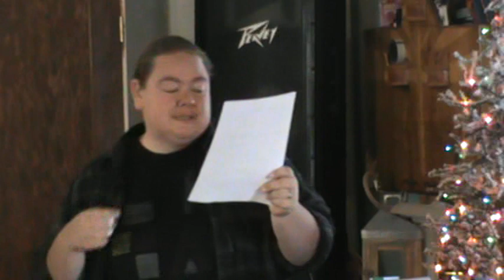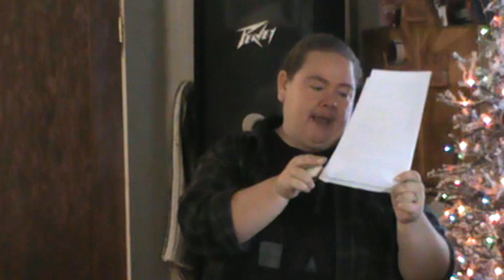11/16/19 Womens Afternoon Tea Relationships Part 1